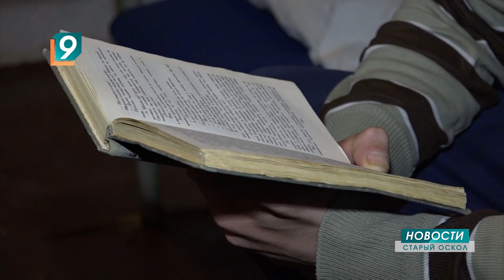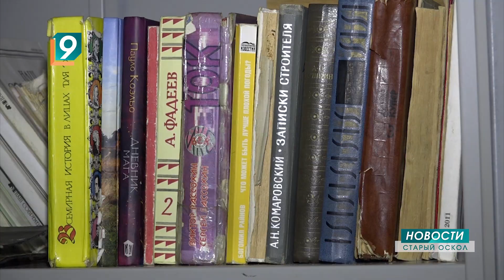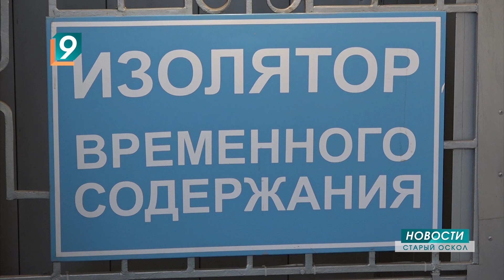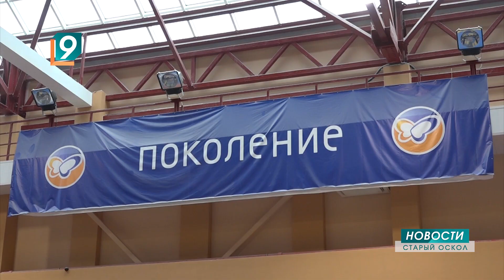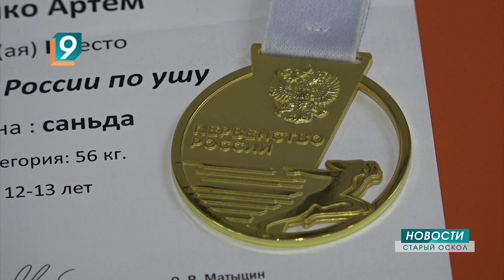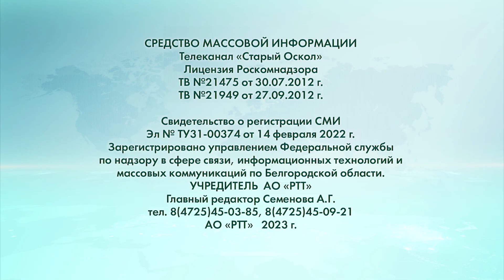Новости Старого Оскола от 12 мая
Сегодня в выпуске:
- "Уже как дом родной": спецконтингент о старооскольском изоляторе временного содержания.
- Сезон открыт: мужчина на мопеде пострадал в столкновении с «Ладой».
- Ура, каникулы! Более 21 тыс. детей отдохнут этим летом в лагерях Старооскольского округа.
- "Поколение" чемпионов: турнир по дзюдо собрал в Старом Осколе почти 300 спортсменов.
- Ударный май: 26 медалей всего за две недели заработали воспитанники клуба «Фронт-кик».